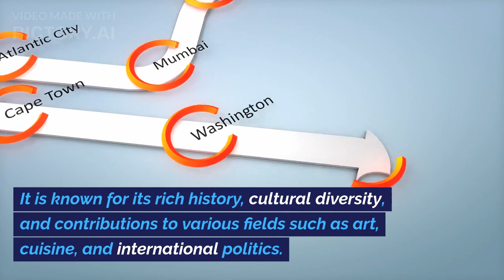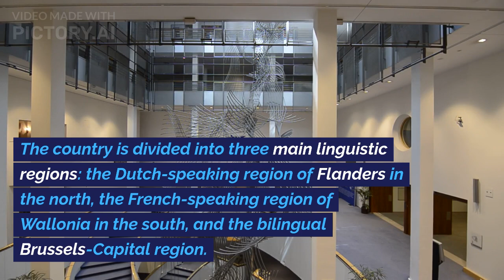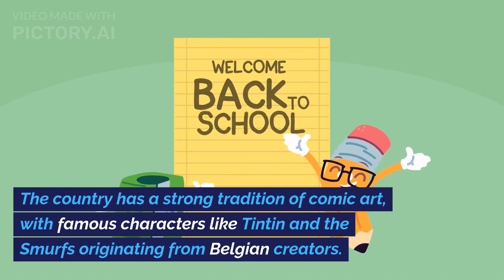discover belgium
country that is known for its rich history, stunning architecture, delicious cuisine, and vibrant culture. With so many amazing cities to explore, it can be tough to decide which ones to visit. In this video, we'll take a closer look at the top 10 cities to visit in Belgium.